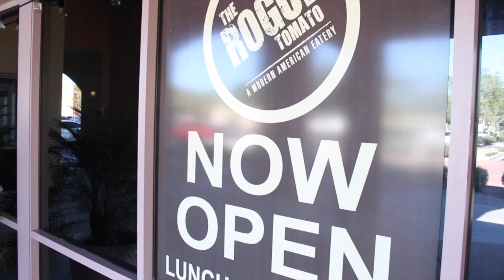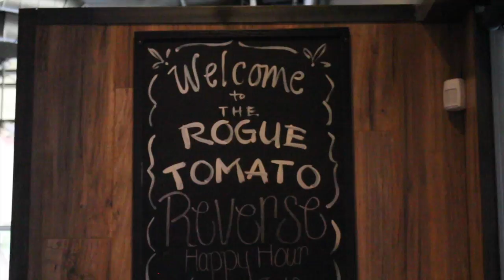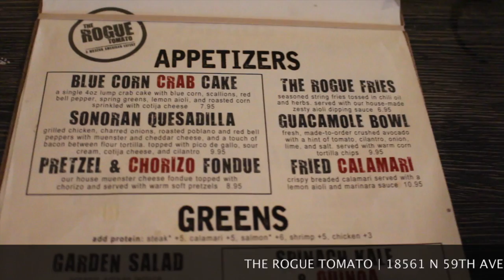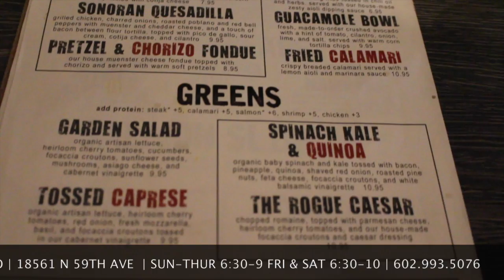July Market Update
This video is about the Rogue Tomato and July real estate data